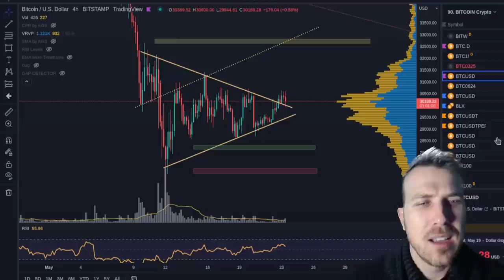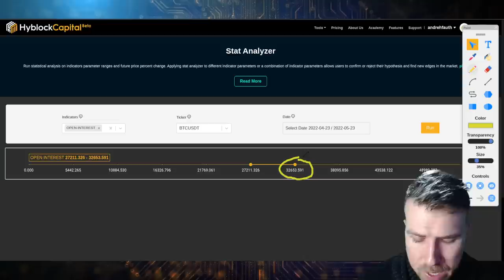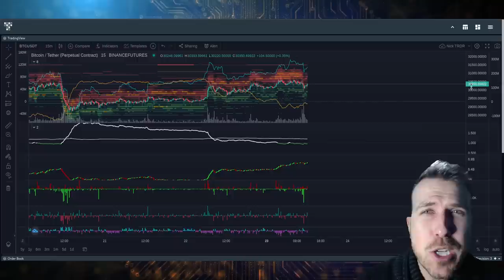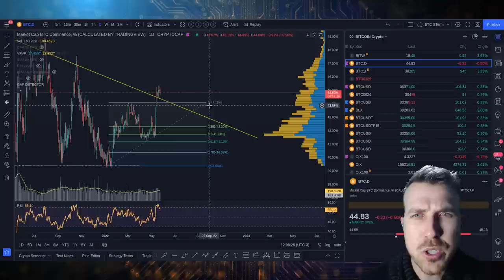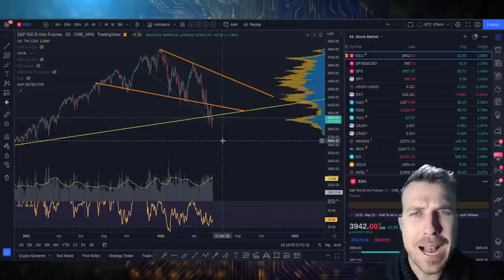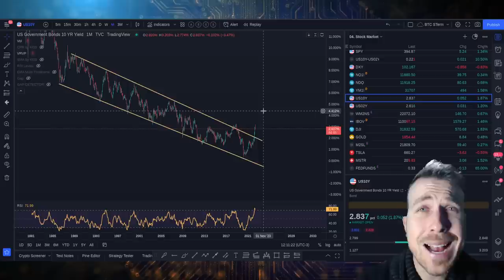BITCOIN: VALE A PENA ESTAR COMPRADO?